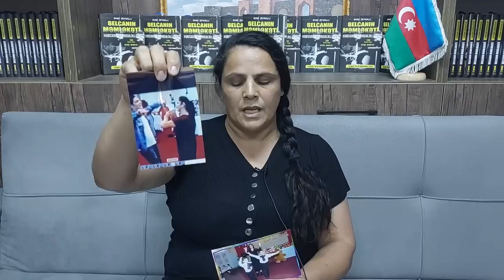ŞƏHİD ANASINDAN DƏHŞƏTLİ XƏBƏRDARLIQ: "İNTİHAR EDƏCƏYƏM"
XURAL XƏBƏR: ŞƏHİD ANASINDAN DƏHŞƏTLİ XƏBƏRDARLIQ: "İNTİHAR EDƏCƏYƏM"

Xırda Şamilova Həsən qızı Şəhid Şamilov Fəridin anasıdır. Xural TV-yə dərdini danışmağa gəlib. Xural TV Xırda Şamilovanın dərdini ictimailəşdirir...

XURAL TV-YƏ DƏSTƏK VERMƏK İSTƏYİNDƏ OLAN İZLƏYİCİLƏRİMİZ ÜÇÜN:
***KART NÖMRƏSİ***
KAPİTAL BANK
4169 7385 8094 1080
MR.AVAZ ZEYNALOV